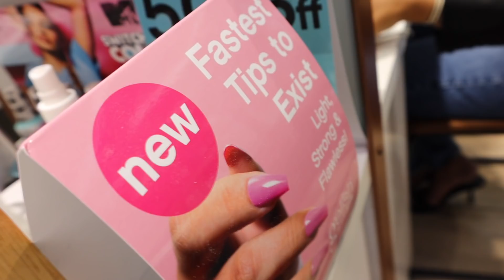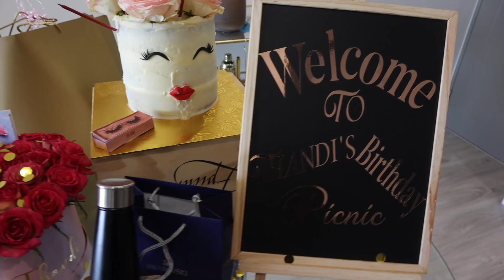I'M BACK!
Hey, TGgang I'm back, I know it's been forever. I've seen most of your messages asking me to come back and I know you probably want to know where I've been but one step at a time, that's coming soon.